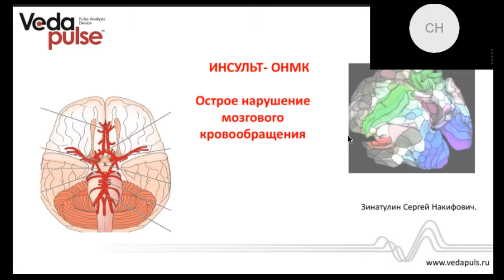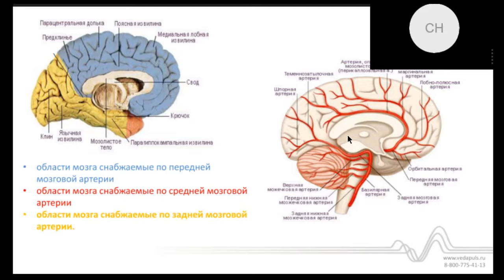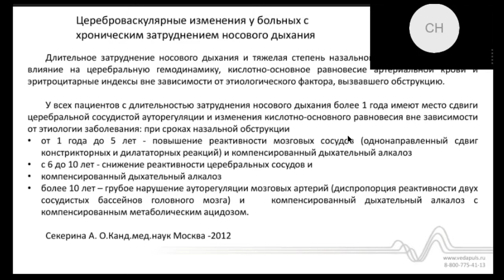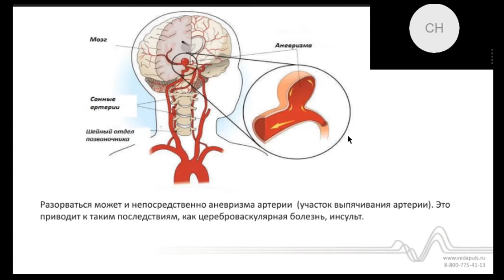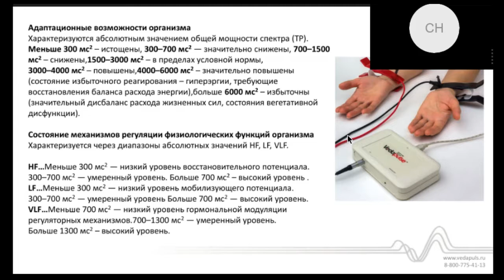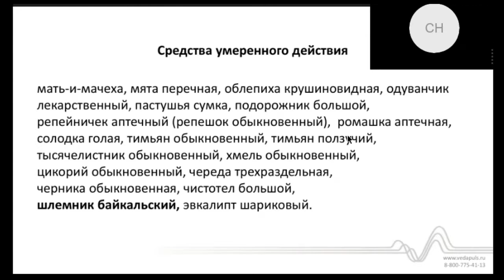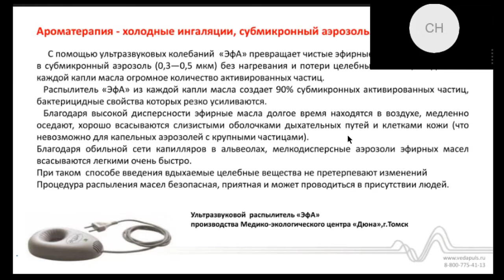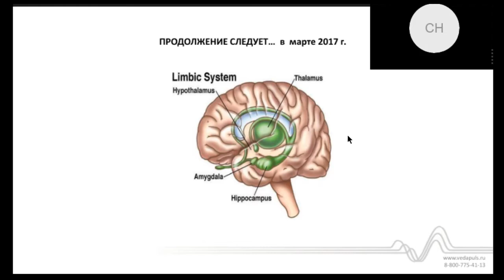Инсульт - острое нарушение мозгового кровообращения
В России ежегодно отмечается около миллиона инсультов. Из ста россиян от 25 до 64 лет, у кого был диагностирован инсульт, 30 умирают в течение месяца,  каждый второй – в течение года, а из тех, кто выжил, каждый пятый теряет способность передвигаться самостоятельно.

В программе вебинара:
 - Как избежать инсульта?
 - Какие методы наиболее эффективны в реабилитации?
 - Почему необходимо использовать методику вариабельности ритма сердца в процессе лечения и реабилитации постинсультных больных?

Эксперт: Зинатулин Сергей Накифович, известный врач-реабилитолог, специалист по восстановительной медицине. С 1987 года занимается вопросами немедикаментозного лечения, реабилитации, дыхательной гимнастики. Ученик академика К. П. Бутейко. Автор серии книг «Спасенные Дыханием», «Как я жил без кислорода».  Награжден «Золотой медалью» имени А. Л. Чижевского Академии медико-технических наук РФ.